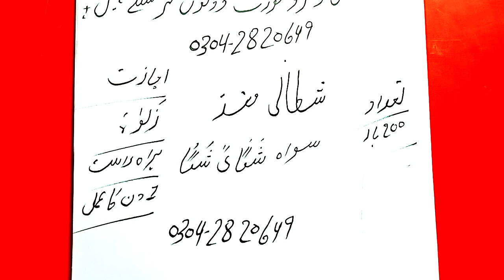hr bate mane ga